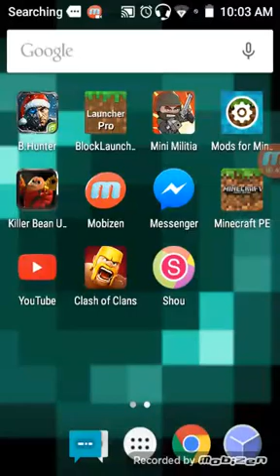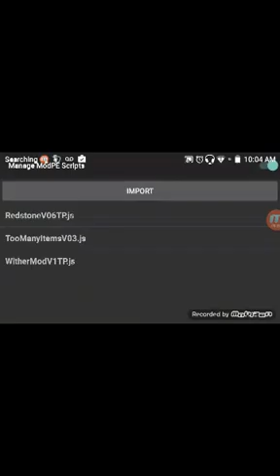January 26, 2016